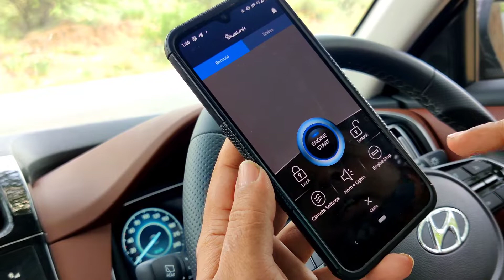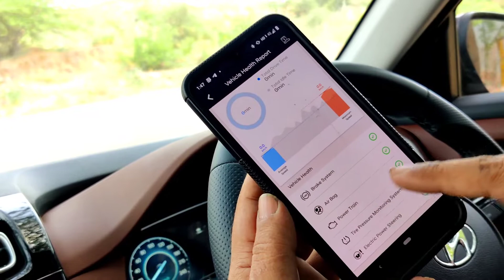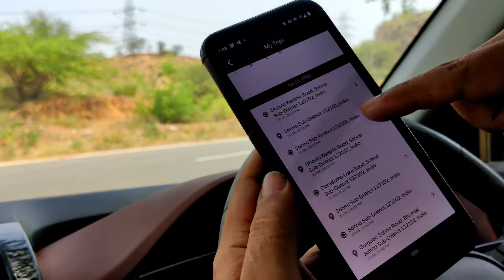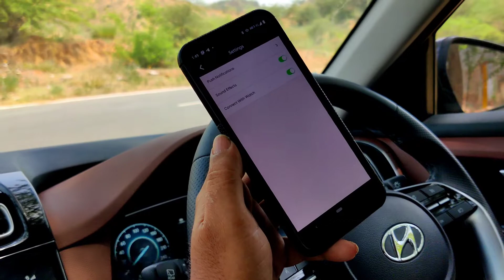Hyundai Alcazar Bluelink Features Explained | Real Auto Reviews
An overview of what all you can do remotely with your Alcazar via the Bluelink App.